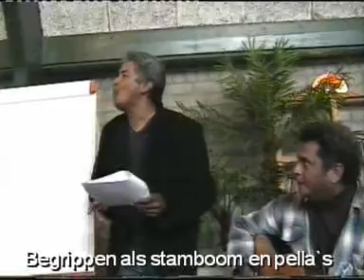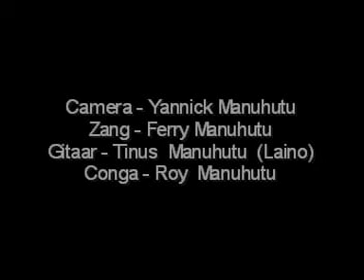Deventer St Masohi Een bijzondere dag VCD